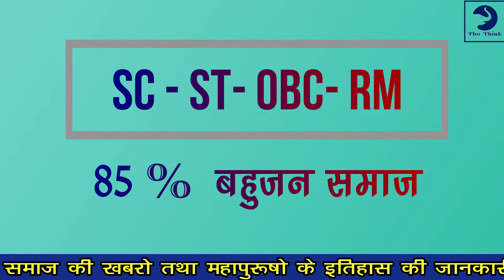हमारे पुरखो के संघर्ष का नतीजा है भारत का संविधान || Manyavar Kanshiram||Constitution Day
The Think - Ek Soch

Sandip Anand , Chief Editer
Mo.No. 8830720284